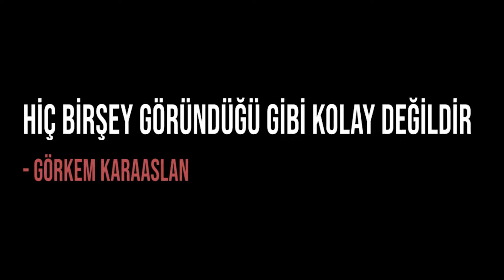AYNA 3 - Kamera Arkası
Ben Görkem , Ayna 3 kısa korku film videomun kamera arkasını sizlere gösterdim, eğlenceli ve komik bir video oldu iyi seyirler.

Merhaba Ben Görkem Karaaslan , Youtube benim en büyük tutkum, bur da dev gibi bir KARAASLAN ailesi için haftanın 5 günü yeni video yüklüyorum. Kanalımda skeç videoları , vlog videoları , kısa film ve tepki videoları gibi eğlenceli videolar hazırlıyorum.Bunları yaparken çok eğleniyorum ve bir çok komik anlar eğlenceli anlar yaşıyorum.